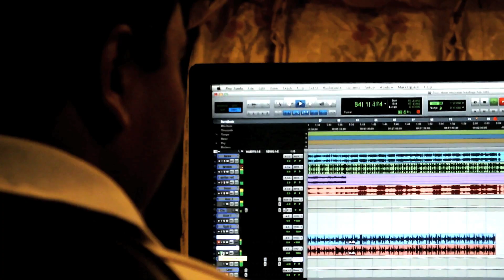Parisutharae Gospel Album Promo / Benny Joshua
Buy this song in all digital platforms using the links belo

Lyrics,Tune & Sung by Benny Joshua
Music, Arrangements & Keyboards: Isaac.D
Guitars: Keba Jeremiah
Live Drums: Rodney Jayaraj
Bass: Naveen
Mix by: Navneeth Balachanderan
Mastered by: Steve Corrao. USA